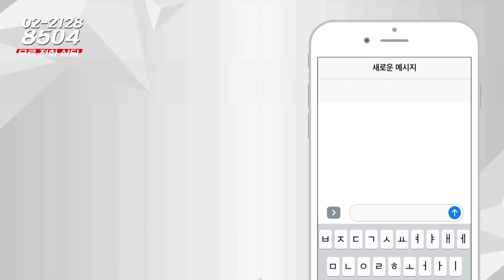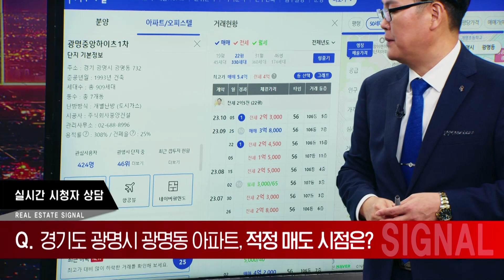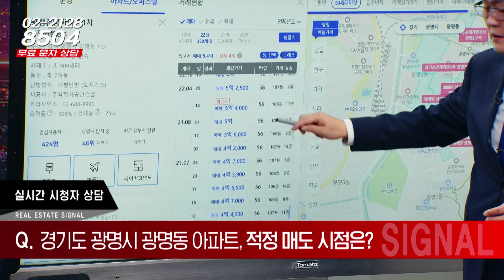부동산시그널 : 광명시 광명동 광명중앙하이츠 1차, 적정 매도 시점은?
-Btv CH158
-U+tv CH170
-D'LiVE CH188

☞유튜브 :

 / rtomato